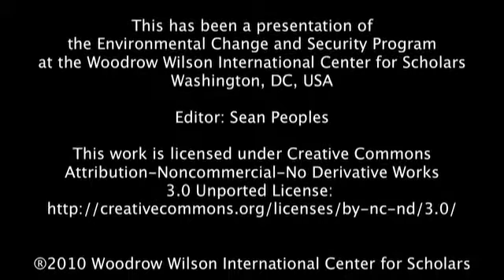Geoff Dabelko: The Conflict Potential of Climate Adaptation and Mitigation